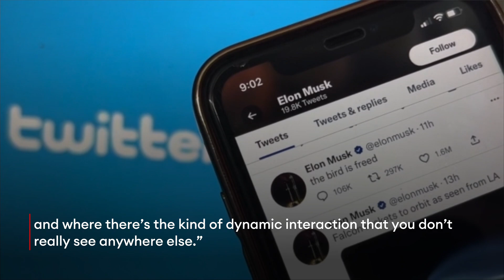Elon Musk Won’t Endorse A Presidential Candidate For Now— But Wants To Interview Them On Twitter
Amid the news that Republican Florida Gov. Ron DeSantis will announce his presidential campaign on Twitter tomorrow, billionaire Twitter CEO Elon Musk said he isn’t planning to endorse anyone for president yet, but wants to interview more candidates on Twitter so the platform can be a “level playing field” where “all voices are heard.”